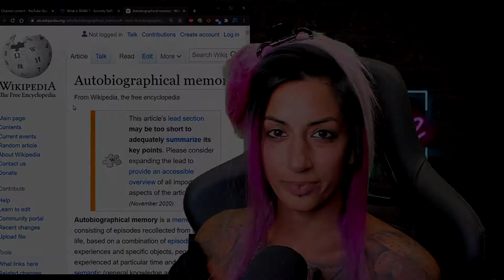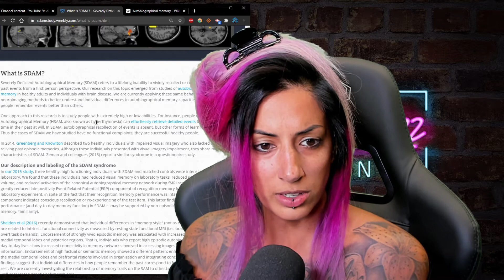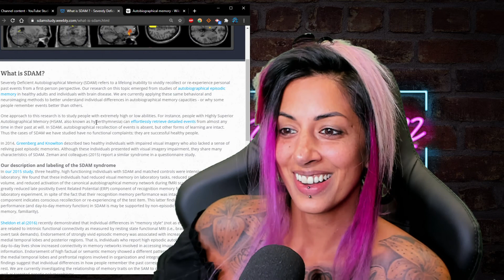Severely Deficient Autobiographical Memory (SDAM)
It has been suggested that there is a link between SDAM and Aphantasia:

My channel is not monetized. If I have entertained or helped you in some way please consider buying me a coffee to be able to make more videos! Thanks you so so much x